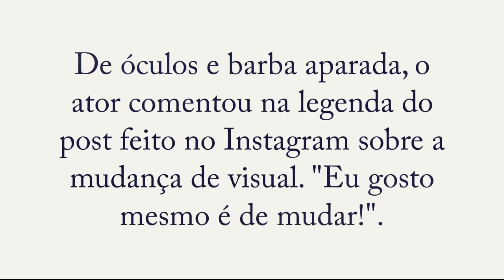Reynaldo Gianecchini pinta cabelos e surge com visual novo